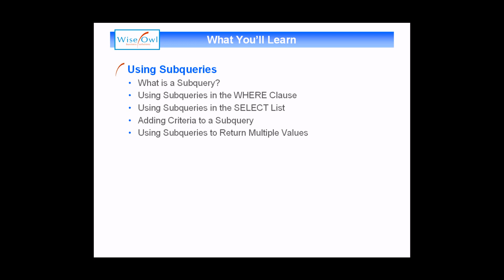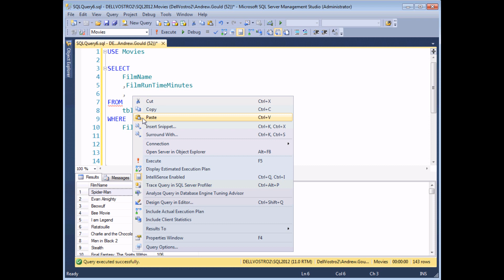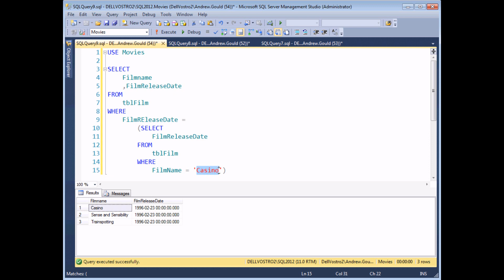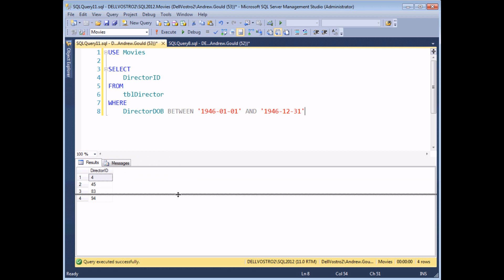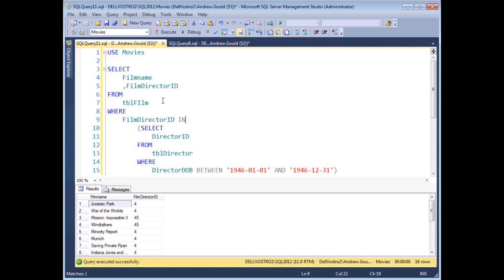SQL Server Queries Part 11 - Subqueries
- The idea of a subquery is pretty simple: it's just one query nested inside another.  If that doesn't sound particularly useful then you should watch this video to find out why it is!  You'll learn how to place a subquery in a SELECT list or a WHERE clause, how to add criteria to a subquery, and how to handle subqueries which return multiple values.

You can download the script to create the Movies database used in this video at the following link: